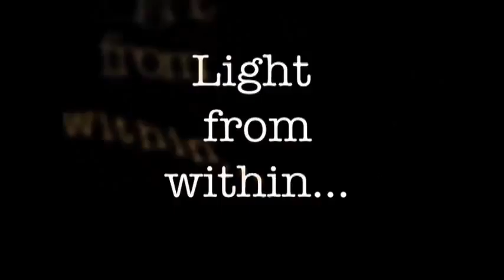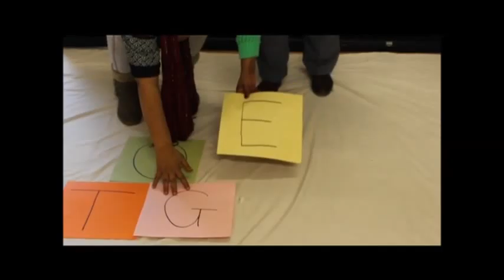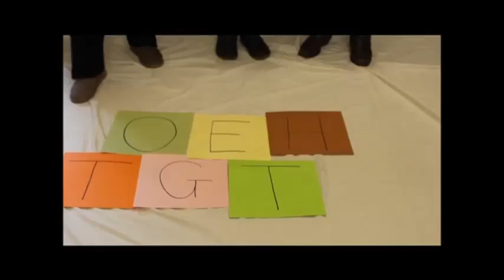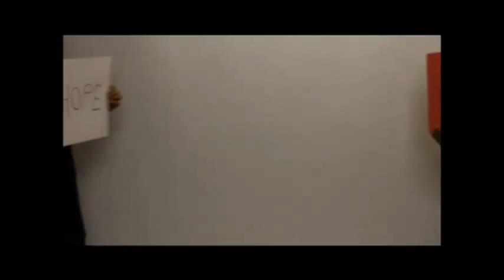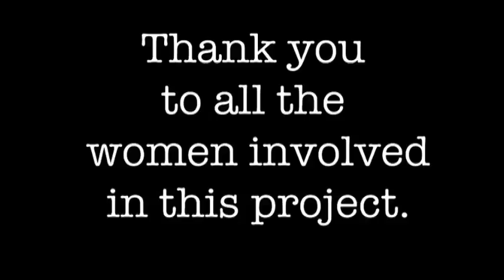Light From Within - Going Sane? | Hoot Creative Arts & The Women's Centre